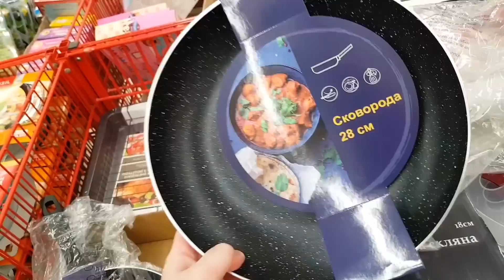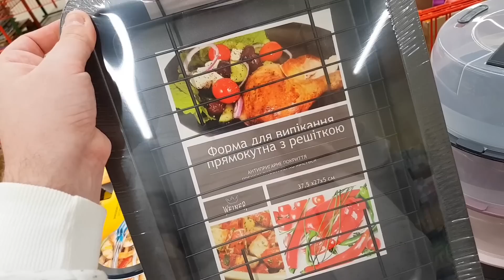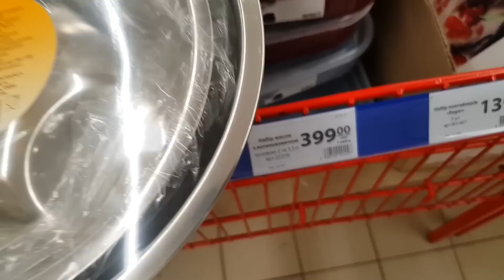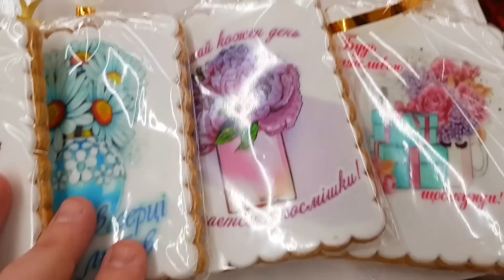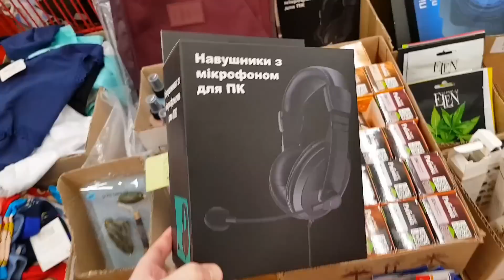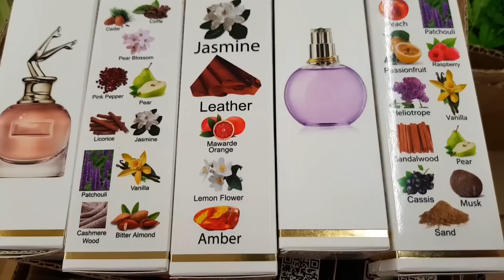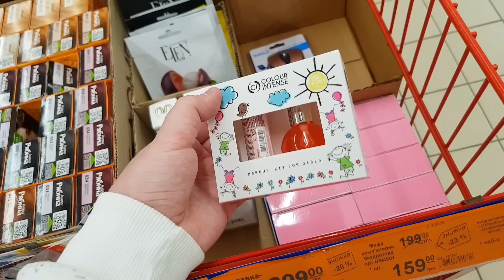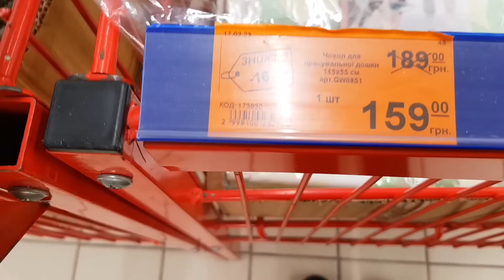АТБ 🤩 Сідайте інакше впадете 👉 ЧУДОВА ПРОМГРУПА 👍 АТБ 🤩 НАДЗВИЧАЙНІ НОВИНКИ та товари зі знижками ‼